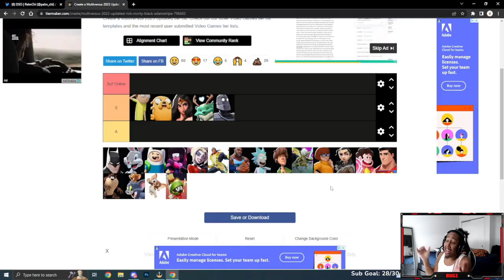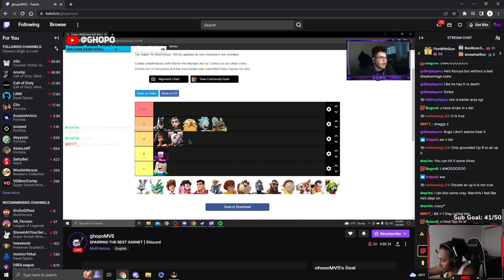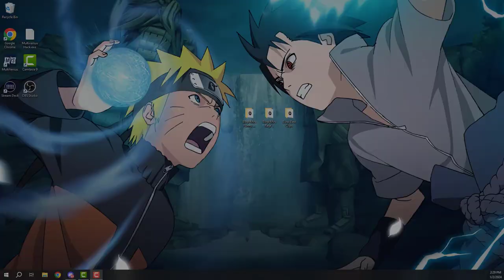Bugzvii Funniest Multiversus Open Beta Moments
3 Part series of my funniest, Angriest, & Best Clips :) Hope Yall Enjoy & See Yall On May 28!